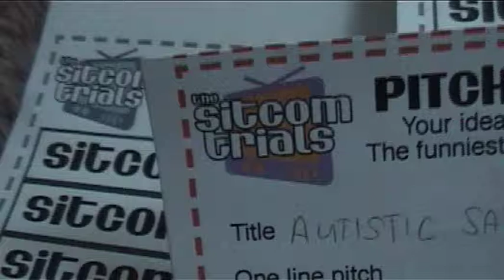Sitcom Trials Manchester July 2012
The Manchester Sitcom Trials team, July 2012:  Jog Maher, Christine Dalby, Amir Rahimzadeh, Lisa Connor, Michael Loftus and actor-producer Michelle Ashton. Presenter Kev F just out of shot

The running order was:

Thrift Collection by Graeme & Nicky Knowles
My Best Mate by Bob Ferris
End Of The Line by Oliver Ley
Post Docs by Eoin Carney
Games Night by Ed Campbell